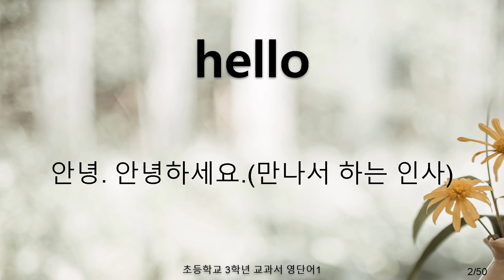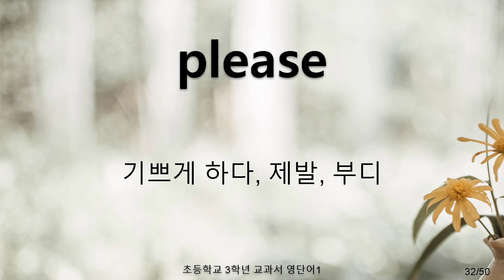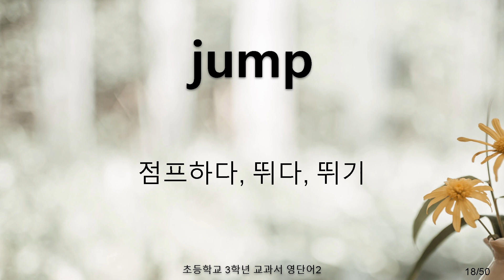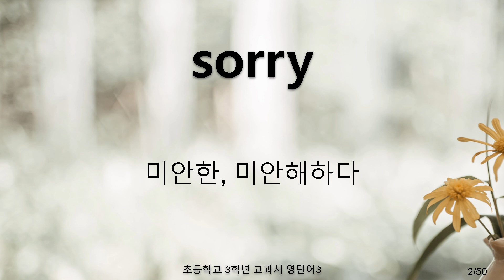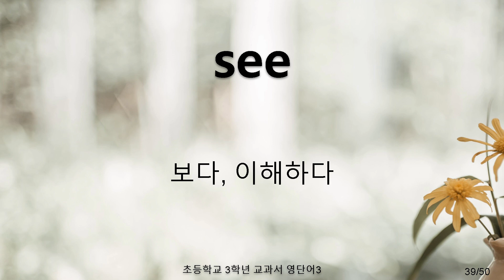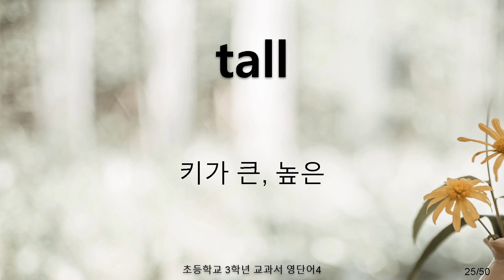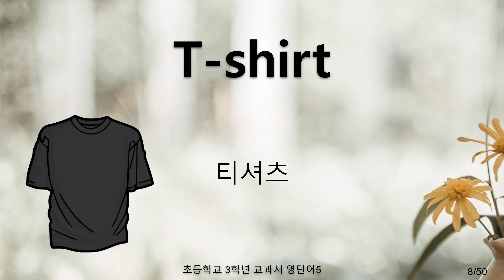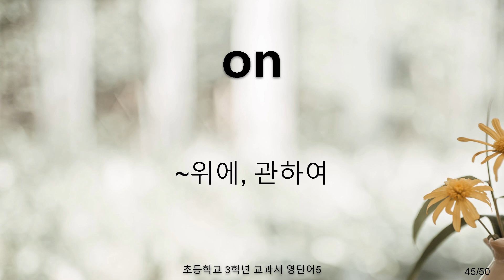초등 3학년 국정 교과서 5종 영어 단어 총정리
초등학교 3학년 영어 국정 교과서 5종에 나온 단어 250개 입니다.

단어 50개 씩 분리 된 영상은 아래 재생목록에 있습니다.